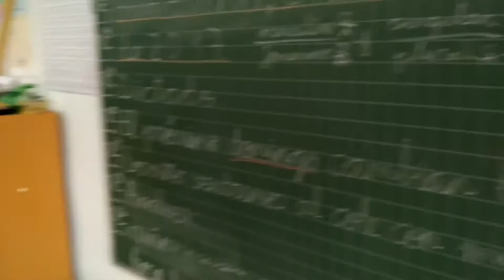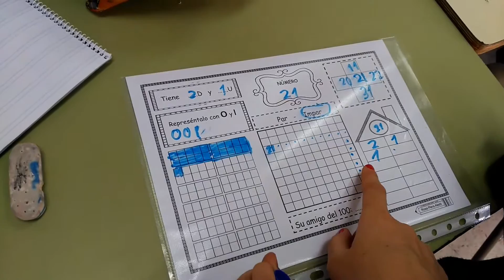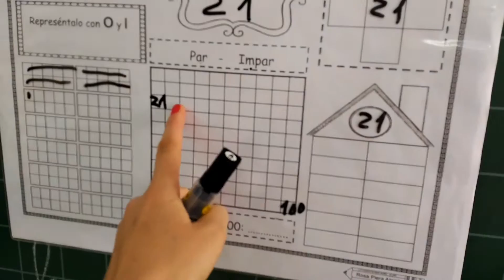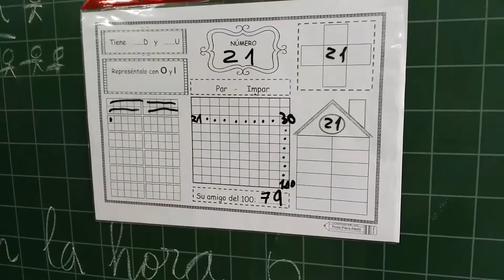Todo sobre el número...